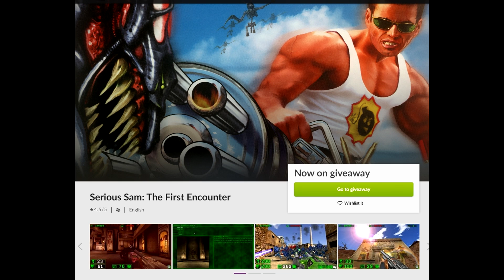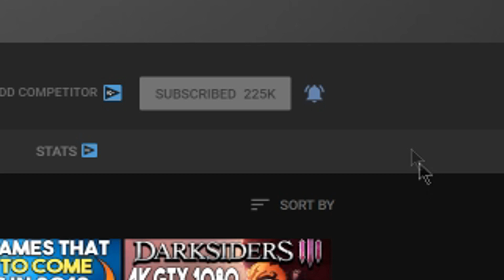Get a Great PC Game FREE On GOG Right Now + PS3 Emulator Running Another Big Game at 4K60FPS